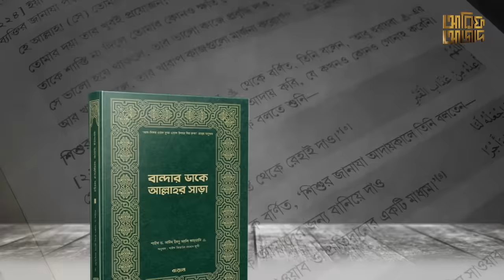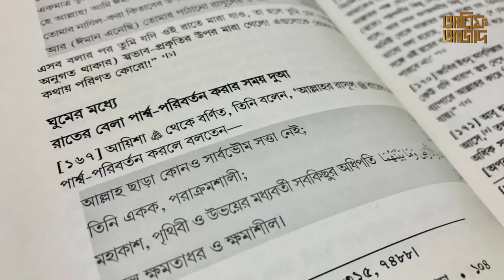আল্লাহ্‌র সাথে কথা বলা┇রিমাইন্ডার┇Arif Azad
শিরোনাম: আল্লাহ্‌র সাথে কথা বলা
লেখা: আরিফ আজাদ

"বান্দার ডাকে আল্লাহ্‌র সাড়া" বইটি সম্পর্কে বিস্তারিত জানতে ও কিনতে  ভিজিট করুন -

🔹 যুক্ত থাকুন আরিফ আজাদের অফিশিয়াল সোশ্যাল মিডিয়া প্লাটফর্মগুলোতে -